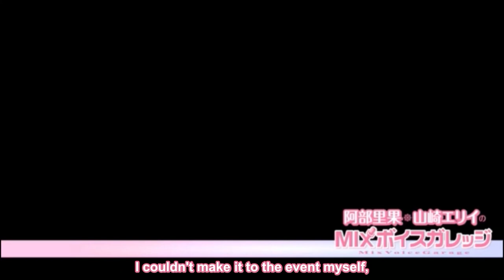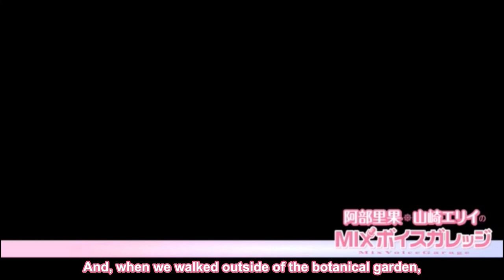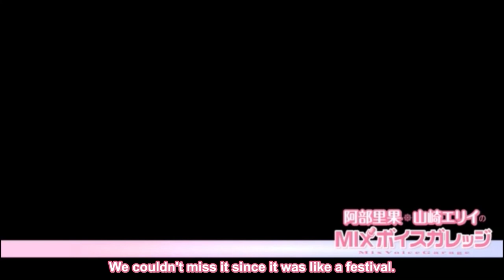Abe Rika and Yamazaki Erii's date in Singapore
From Abe Rika Yamazaki Erii's Mix Voice Garage